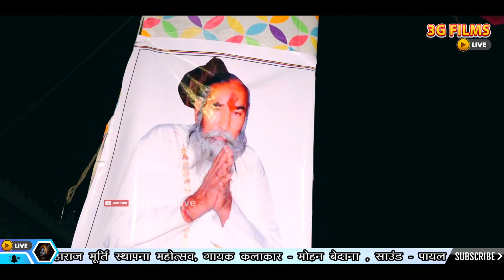नैनी बाई सरवरिया वाली पाल | Rajasthani Bhajan Old | फुलाराम मीणा विरमपुरा | 3G Films Live Sumerpur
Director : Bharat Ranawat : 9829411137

©Copyright : 3G Film's Live

More Songs.

☛ CopyRights : 3G Film"s Live : 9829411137   यह भजन सुनके आप अपनी  राय जरूर वीडियो के नीचे दे  और  लाइक करे और कमेंट करना मत भूलिए.. और ज्यादा से ज्यादा वीडियो को शेयर जरूर करे।